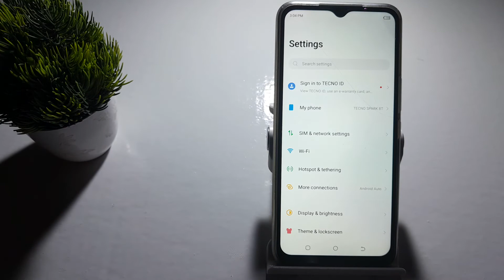how to on keep screen on in techno Spark 8t